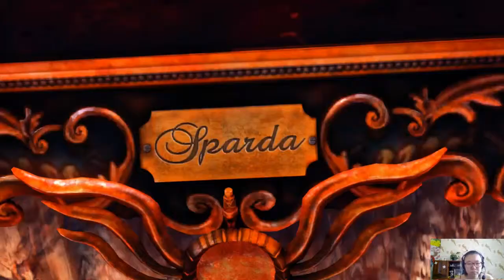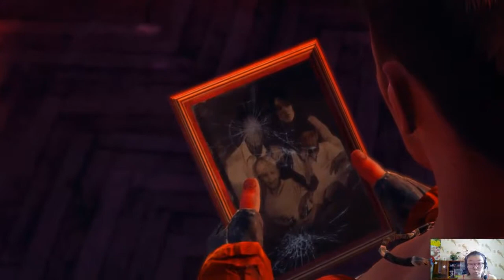DMC: Devil May Cry. Прохождение. Часть 2: Миссия 2, Нашла коса на топор